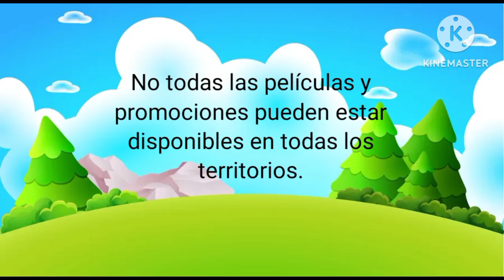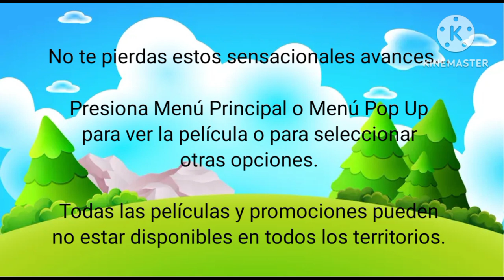GoAnimate Network DVD - All Films And Promotions Stay Tuned (English-French-Spanish) (2022-Present)